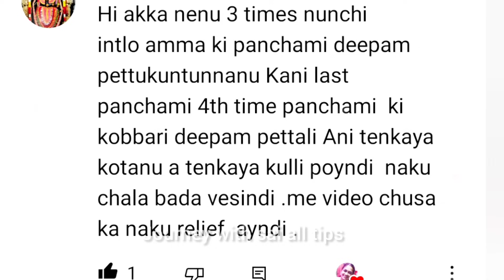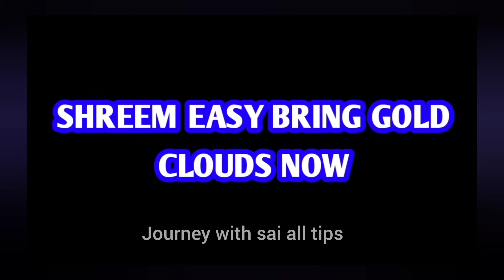రోజూ పడుకునే ముందు బీజ అక్షరంతో కూడిన ఈ Switch Word 3 సార్లు అనుకుని చూడండి మీ ఆశ 3 రోజుల్లో తీరును